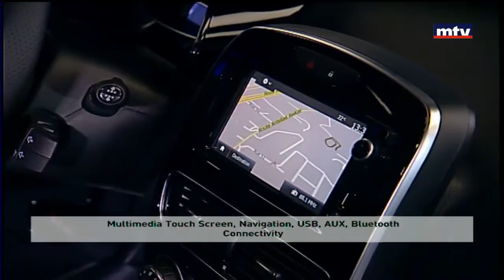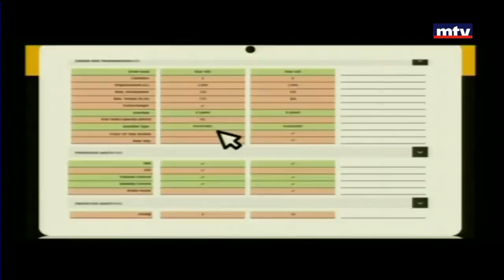Auto Focus - 28/03/2018 - Renault Clio 2018